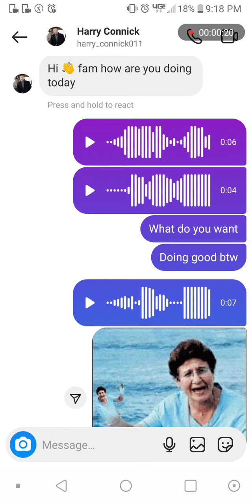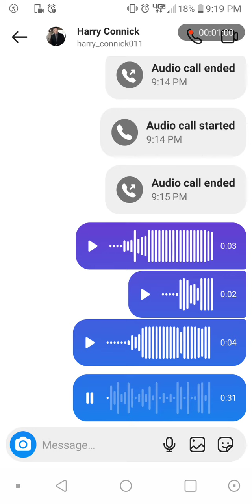there is a fake harry connick junyah